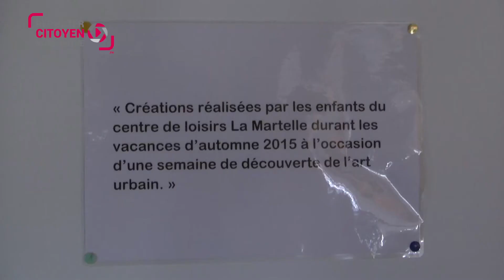Jimi Nowas expose à Montpellier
Jimi Nowas Alias « HONK » expose ses oeuvres à la Miaison Pour Tous André Chamson jusqu'au 19 février.